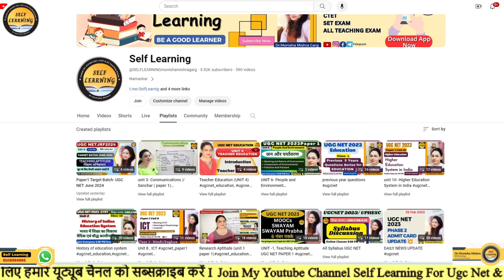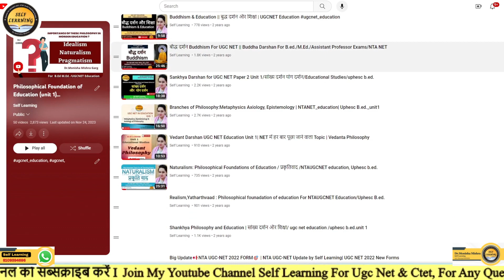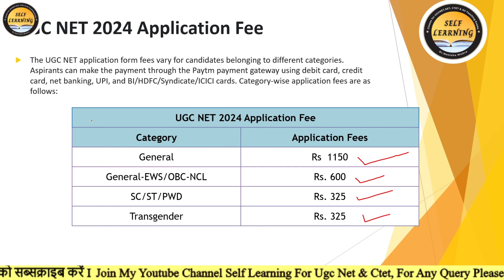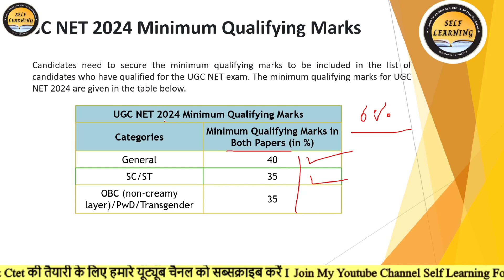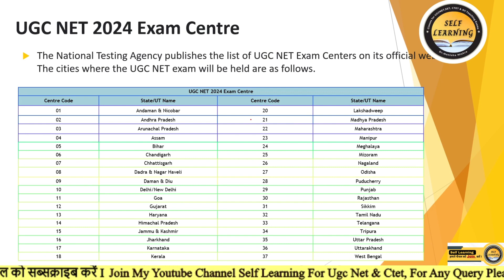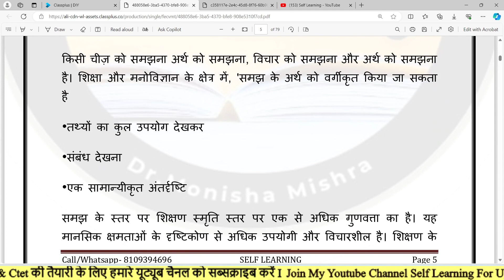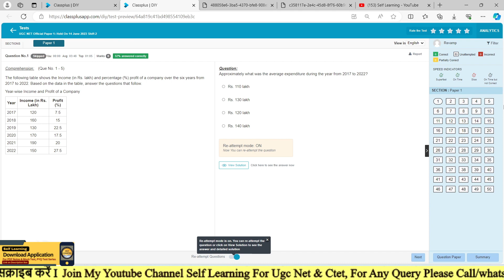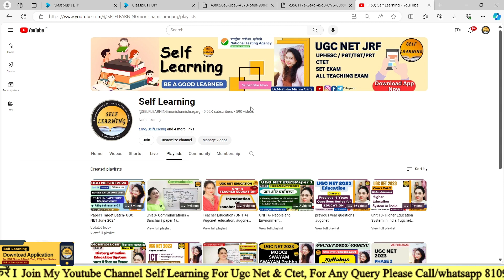UGC NET 2024 INPORTANT UPDATE/ SYLLABUS, NOTES, AGE LIMIT & FEE UPDATE BY MONISHA MISHRA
UGC NET 2024 INPORTANT UPDATE/ SYLLABUS, AGE LIMIT & FEE UPDATE BY MONISHA MISHRA
download  My Application
Hello friends.
Namaskar
 I am Dr. Monisha Mishra Garg Ph.d. in Education, a learner and an educator. Your one stops UGC NET Paper 1 Mentor. I will be discussing complete Paper 1 (UNIT-1 to UNIT-10) and Paper II Education Complete Syllabus in detail and structured way (Unit Wise & Topic Wise) as per the new pattern of NTA UGC NET-2023.